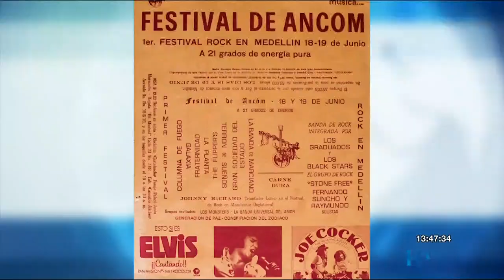La Estrella conmemora 50 años del encuentro más hippie del país: Ancón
Hace 50 años se celebró el Festival Ancón en el municipio de La Estrella. Un evento icónico para la generación de los años 70, ya que es considerado el encuentro hippie más grande de Colombia y el cuarto concierto de rock más importante del mundo.